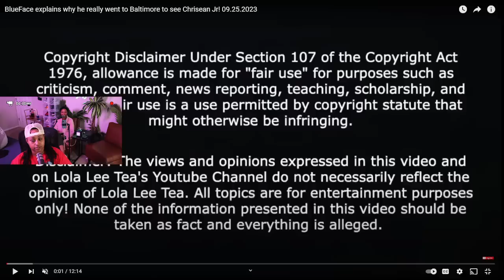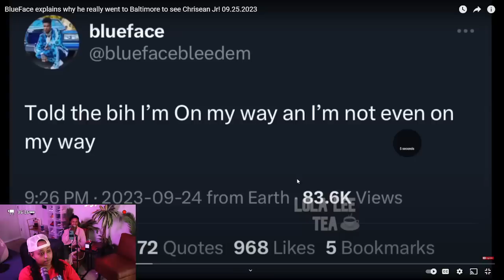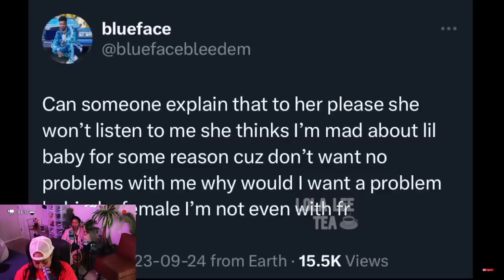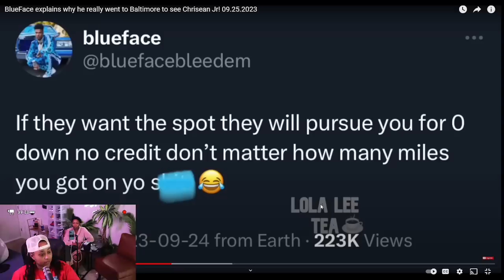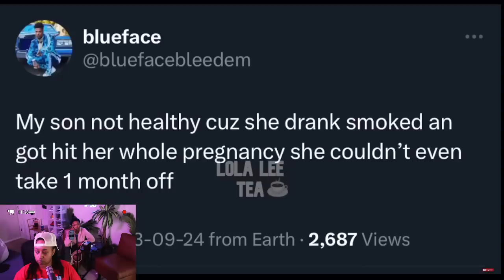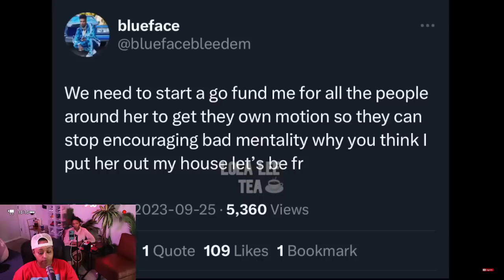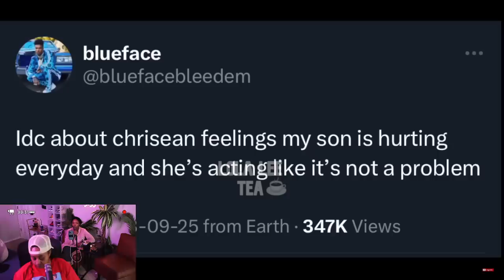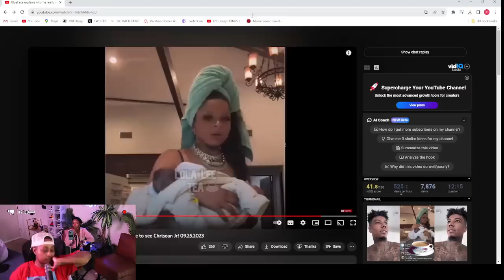Blueface told Lil baby to come get CHRISEAN like she want him CHILE 😳🥴